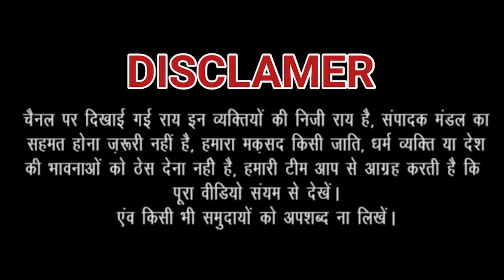2024 का चुनाव किस मुद्दे पर होगा ? सुनिए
2024 का चुनाव किस मुद्दे पर होगा ? सुनिए